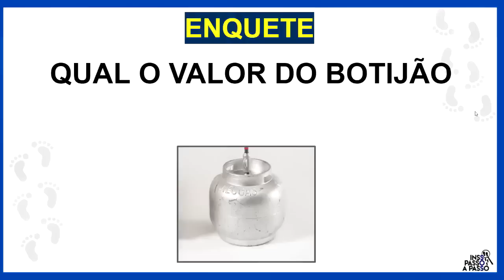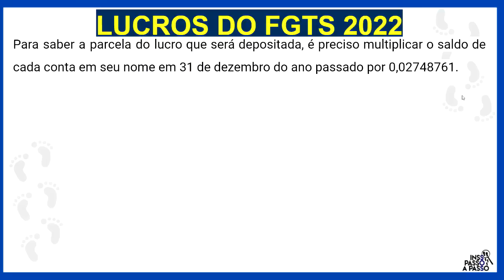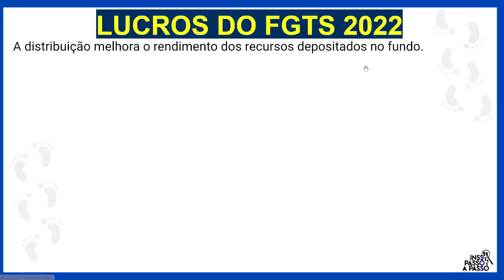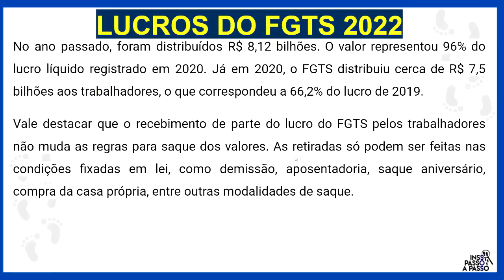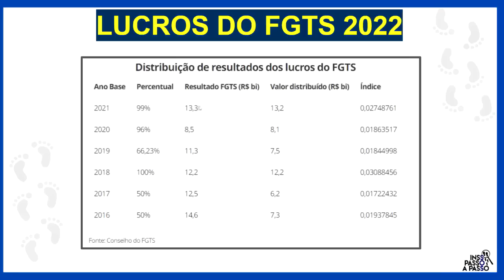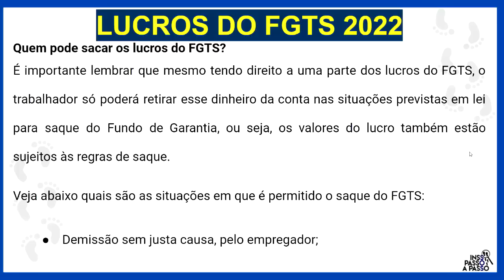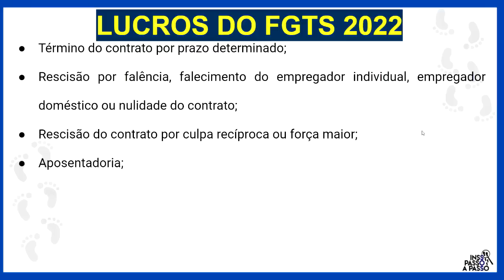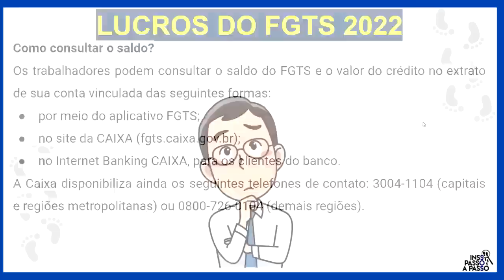CAIXA: ACABA DE SER DEPOSITADO - VEJA SE VOCÊ ESTÁ NA LISTA E COMO RECEBER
Quem tem direito ao lucro do FGTS? Como saber se tenho lucro do FGTS para receber? Onde sacar o lucro do FGTS? Como ver lucro do FGTS 2021?
Como ver lucro do FGTS 2022?
Caixa conclui depósitos da distribuição do lucro do FGTS; veja como consultar o valor
Banco informou que concluiu o pagamento de R$ 13,2 bilhões para 106,7 milhões de trabalhadores. Para cada R$ 100, foram creditados R$ 2,75. Retiradas só podem ser feitas nas condições fixadas em lei.
A Caixa Econômica Federal informou nesta terça-feira (26) que concluiu o pagamento de R$ 13,2 bilhões relativos ao lucro do Fundo de Garantia do Tempo de Serviço (FGTS) de 2021.

Ao todo, 106,7 milhões de trabalhadores possuíam contas vinculadas ao FGTS com saldo em 31 de dezembro do ano passado e receberão o crédito.

O repasse bilionário foi aprovado pelo Conselho Curador do FGTS na sexta-feira (22). O valor representou o 99% do resultado do Fundo no período. São 207,8 milhões de contas do FGTS, ativas e inativas - um trabalhador pode ter mais de uma conta vinculada.

Quanto cada trabalhador irá receber?
O repasse será distribuído de forma proporcional ao saldo das contas vinculadas no dia 31 de dezembro de 2021. Quanto maior o saldo, maior o lucro recebido.

O índice de distribuição será de 0,02748761 sobre o saldo na conta nesta data. Ou seja, quem tinha R$ 100, deve receber R$ 2,75, e quem tinha R$ 1.000, por exemplo, deve ter R$ 27,49 creditados.